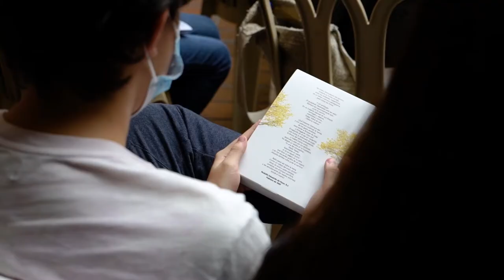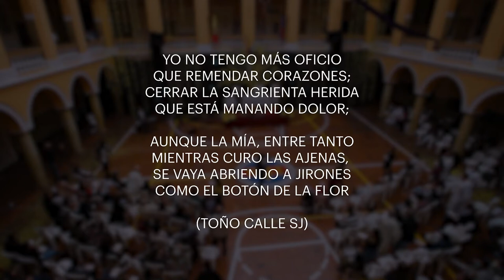PRIMERA MISA - Nilson Castro SJ (video corto)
Unas pequeñas tomas de la primera misa de Nilson Castro SJ en el Colegio Mayor de San Bartolomé el 22 de mayo del 2022